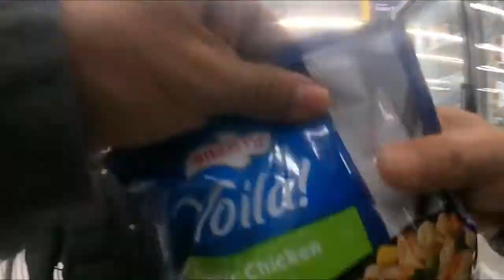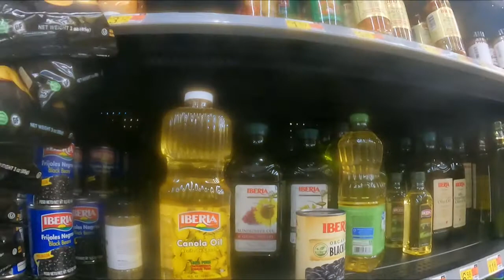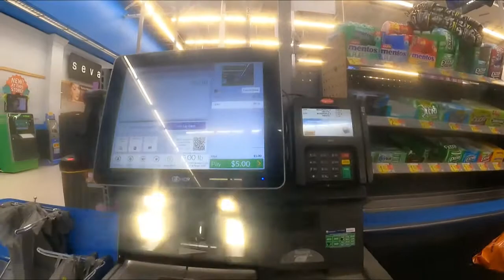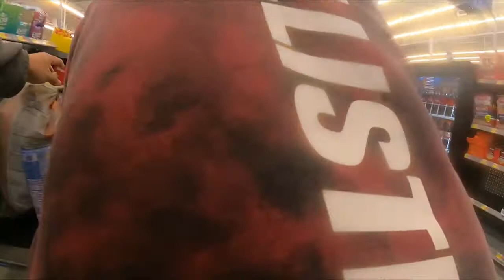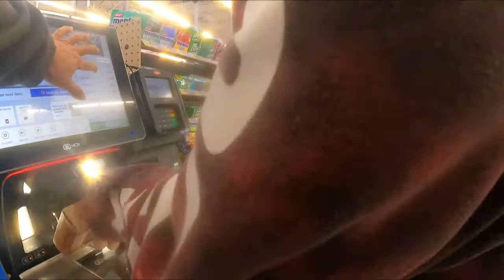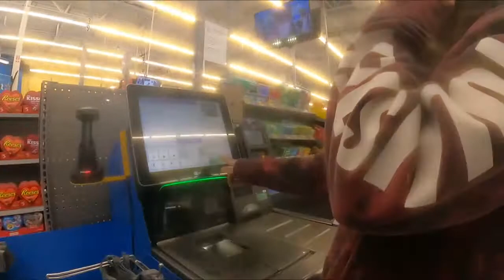Walmart Groceries $82.83 total purchase